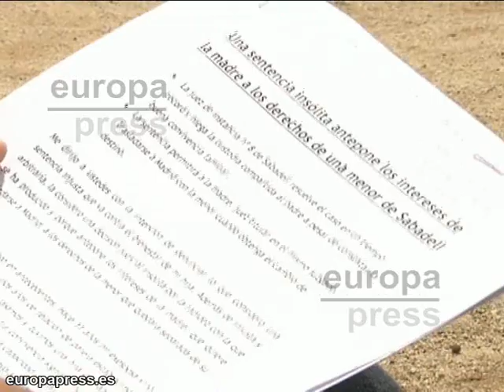Sentencia de divorcio insólita en Sabadell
Una sentencia de divorcio dictada por el juez de instancia nº8 de Sabadell permitirá a la madre mudarse a Madrid con la hija cuando obtenga el traslado en su trabajo.